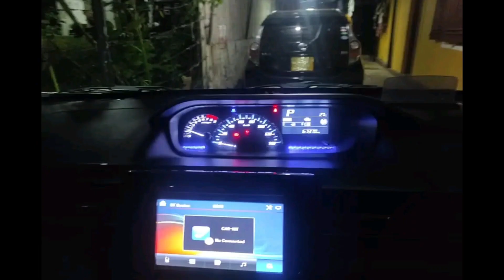සුපිරියක් සොයන්නෙකුට🚘 used cars for sale 🚘 second hand cars 🚘 Lassana world 🚘🌎🚘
ආයුබෝවන් !

ගොඩාක් ස්තුතියි.
Lassana world.

   Hi friends ❤

                      Lassana world ❤